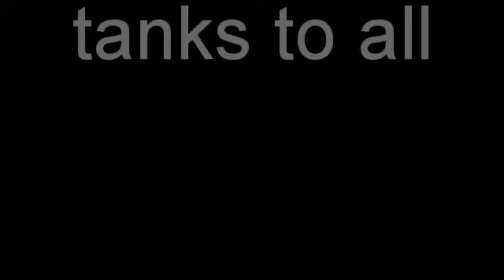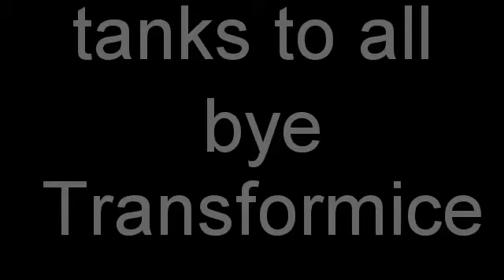Zaszaskass bye transformice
Donthome up en dayk mee en ay husened las ha agein some verey faild mybe ay faild my be my hard
ston mybe you see secret not gonna whant how

xD sorry to sing in descripsion xdddd

em here it my finaly video enjoy it